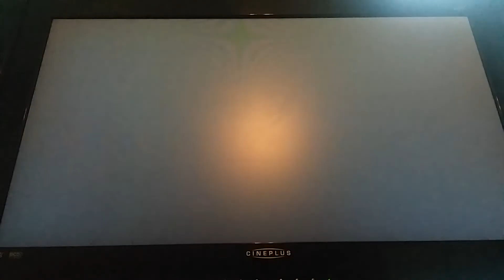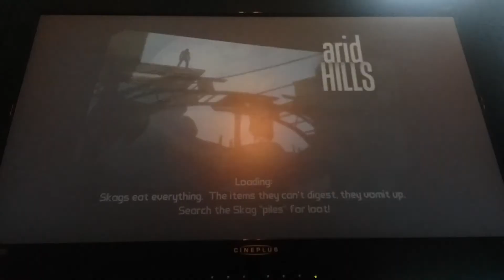Borderlands Ep. 1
This is nonsense